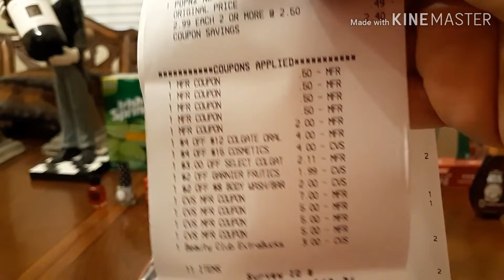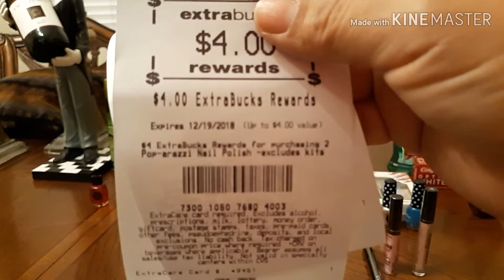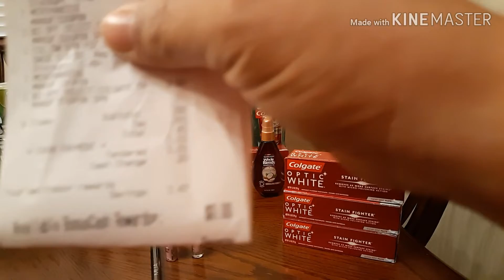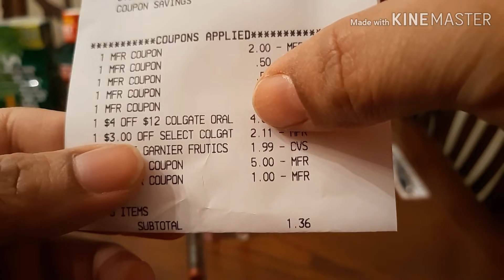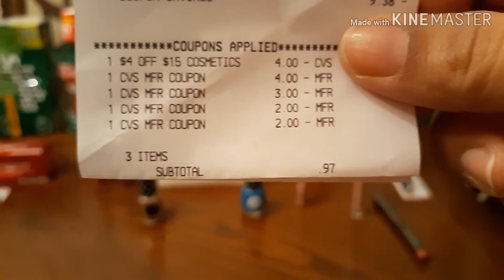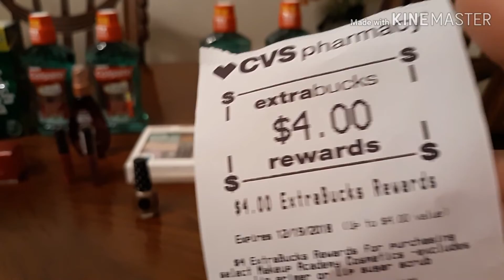Mi super compra en CVS!! OFERTAS EN CVS 11/18/18- 11/24/18